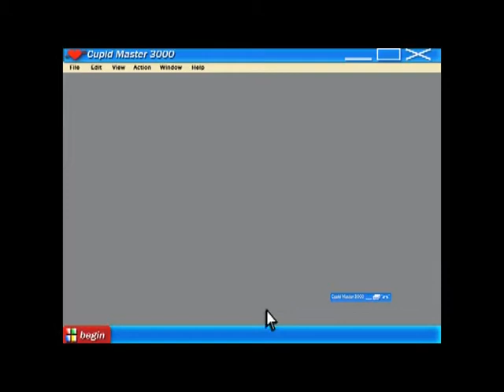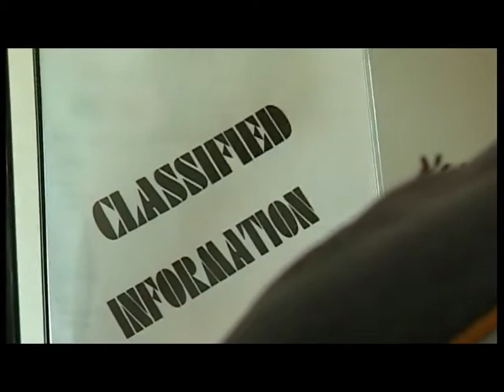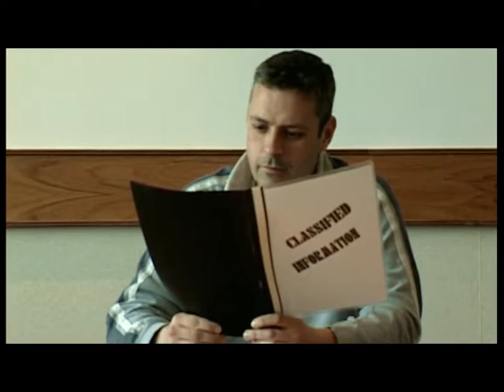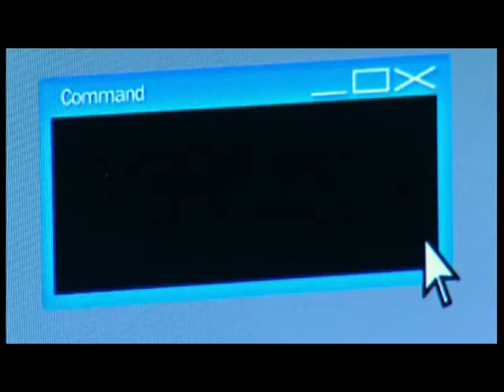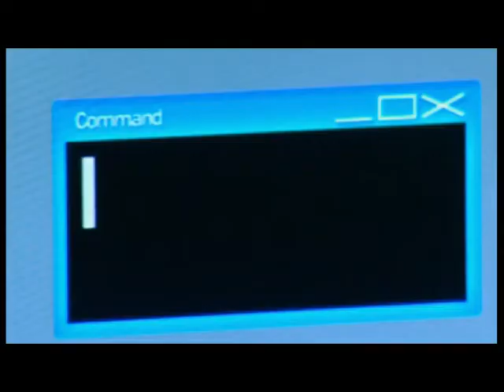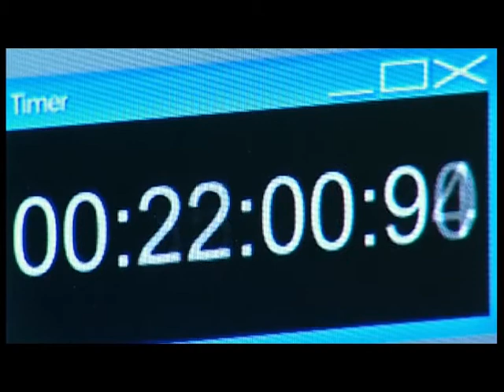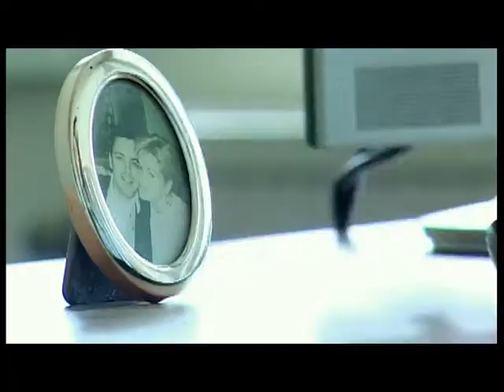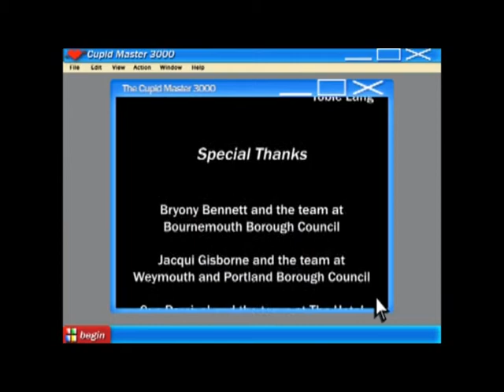The CupidMaster 3000